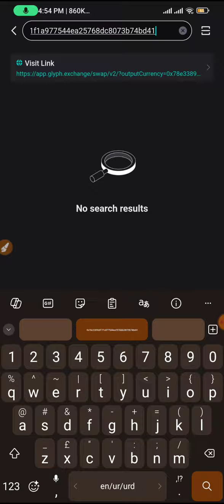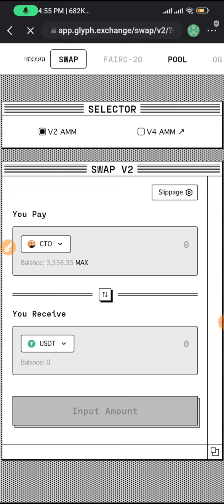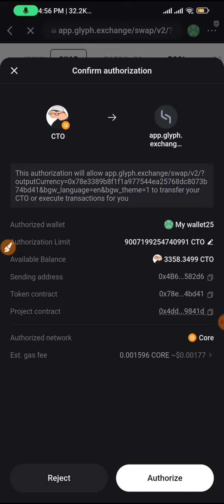Sell CTO coins Live | Convert CTO coins to core usdt | Live CTO selling method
How to sell CTO coin
How to convert cto into usdt

1. Main group (only admin )

Only admin can post links or any other updates

2. Open chat group
Anyone can ask about any project openly from anyone in group
Can help each other to solve the issues.